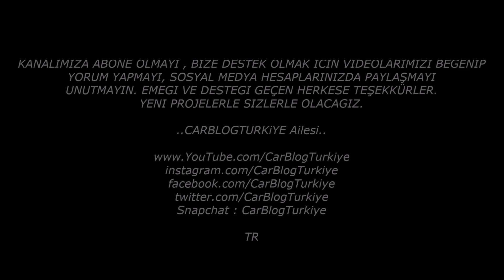Mercedes-Benz E55 AMG W211 | CarBlogTurkiye | Ekstra : E250 W212 AirSuspension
W211 E55 AMG
İstanbul / Türkiye

İyi Seyirler..

Track : Sam Collins - Wa Wa (Original Mix)

..CarBlogTurkiye Ailesi..